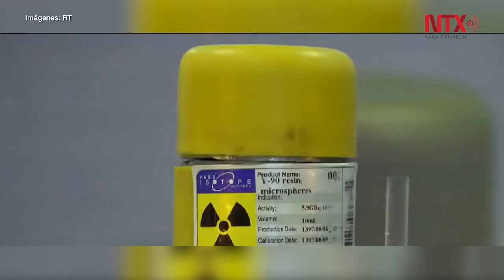Rohaní anuncia que Irán está enriqueciendo uranio a un nivel más alto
"Estamos enriqueciendo ahora más uranio que antes de que se alcanzara el acuerdo. (...) La presión ha aumentado sobre Irán, pero continuamos progresando", afirmó el mandatario en un discurso transmitido por la televisión estatal iraní.